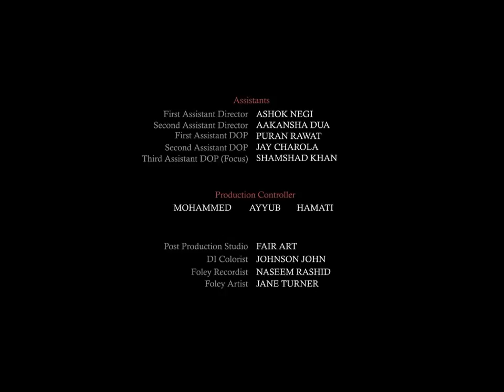बंधी | Mind Twisting Short Film | Watch Till End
HOSTAGE | The Diwali Night ft. Adil Hussain | The Short Cuts Do Not Miss The End..!! This Short Film Is About A Man Who's Family Was Under Trouble on The Diwali Night. Like Any Other person, he sets out Seeking Revenge to the person who caused it. Watch the Suspense Thriller Hostage/Bandhi featuring the Multi Talented Mr. Adil Hussain. Also Do not Miss the End, What Reveals in the End is Breathtaking.